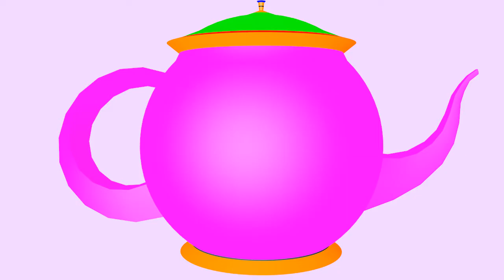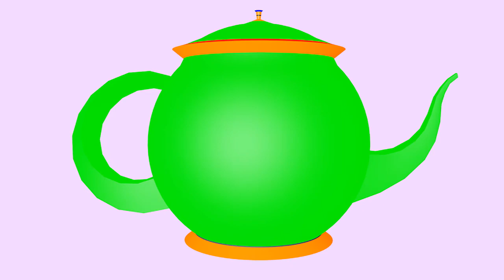Colored Kettle | Learn Colors for Kids with train Timmy!